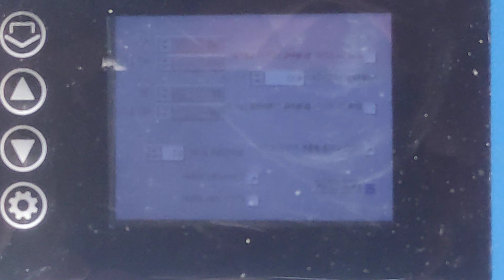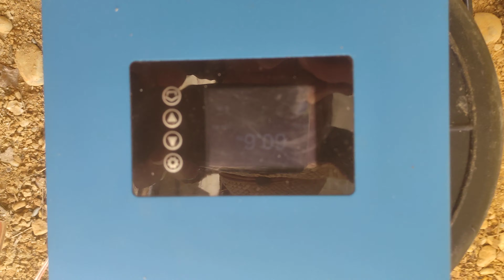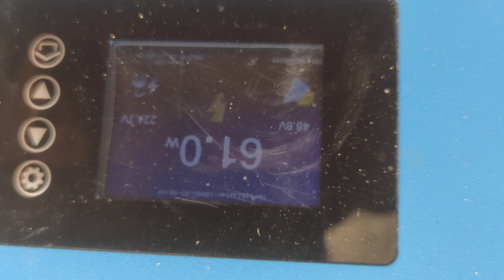💥😱 Hammer gerupftes Solarpanel an GridTie Inverter GTIL2 Sun1000 angeschlossen Part0815,3 - The End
Testreihe abgeschlossen

...puh, wann du das liest...du bist durch